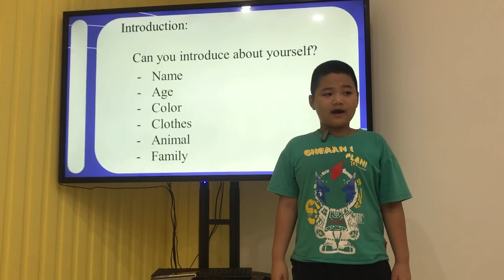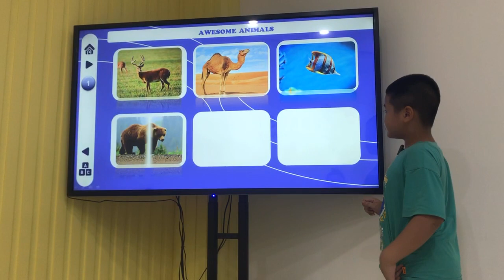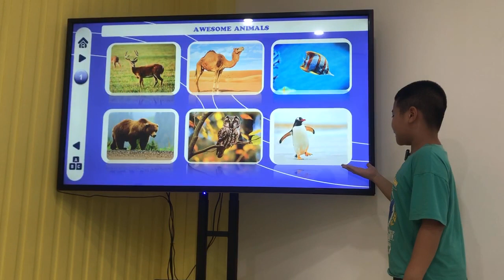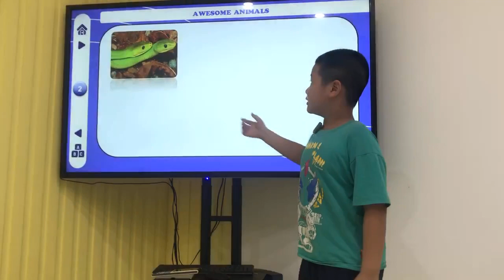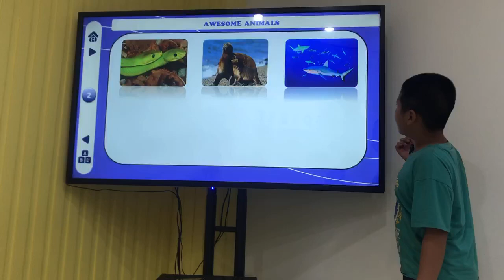Peter BE3 UNIT 4 WILD ANIMALS